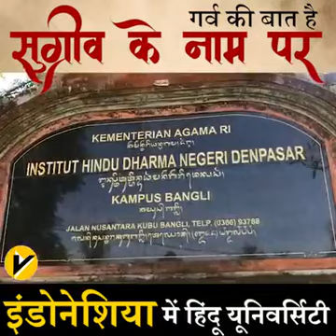August 21, 2020